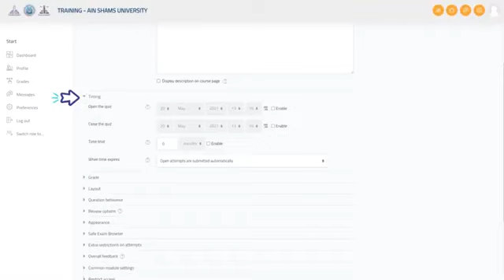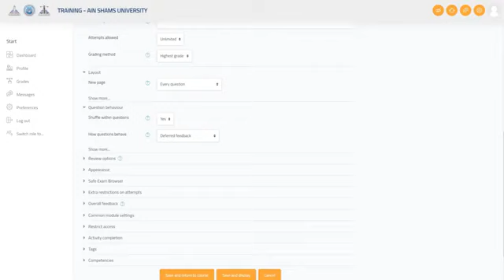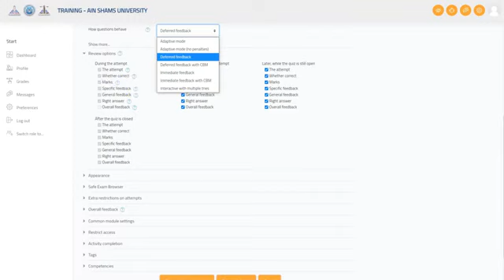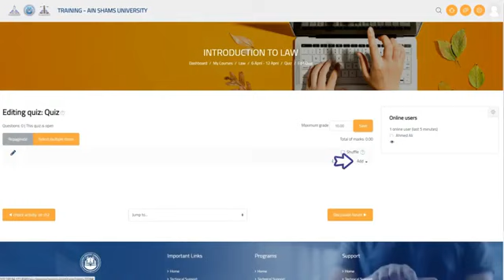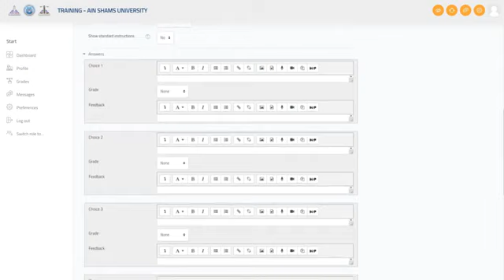11 Add Activity or Resource Quiz إضافة نشاط أو محتوى اختبار